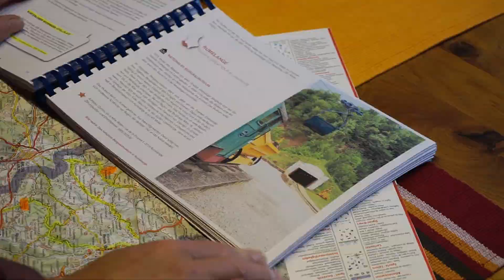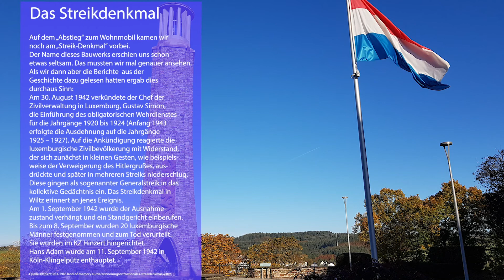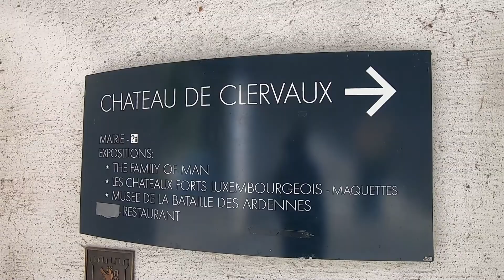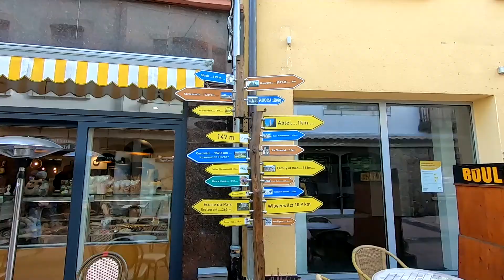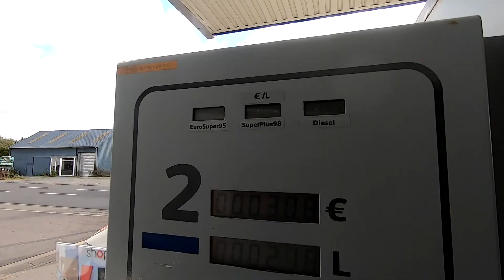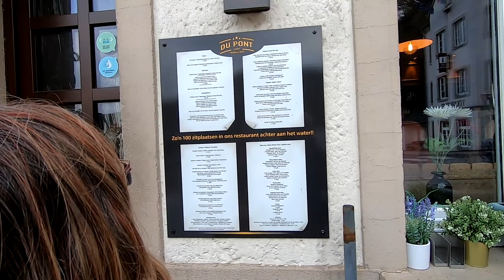Raodtrip Luxemburg Teil 3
Unser Roadtrip im letzten Großherzogtum geht weiter. In dieser Folge geht es von den Obersauer Stauseen ins Ösling oder Éislek wie es in Luxemburg heißt. Wir wünschen euch viel Spaß bei unserem 3. Teil des Roadtrip Luxembourg den wir auf der Basis des Reiseführers von Patascha's World  fahren.

Ihr könnt uns auch auf Instagram folgen